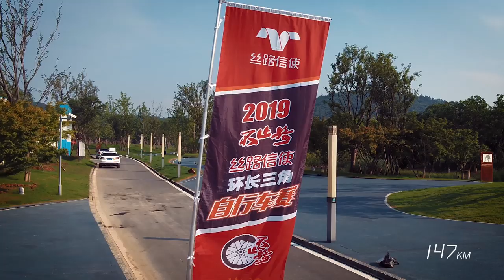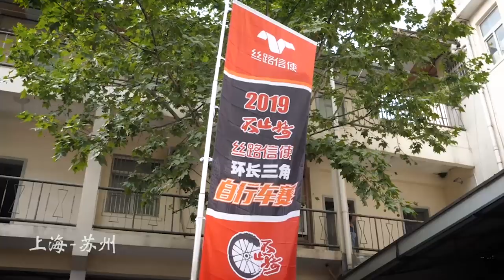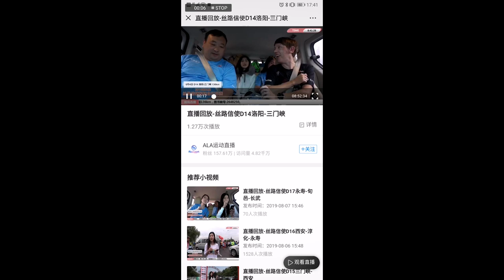Riding 8552km along the Silk Road in China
The Messengers of the Silk Road is a 8552km 'race' along the Silk Road from far east China to Kazakhstan. It's not your typical ultra-endurance race, more of a cultural exchange and sight-seeing tour and history lesson on bikes. Either way, it's a super interesting event, and I was honoured to be invited along for a few days. Most of the footage in this video is from their media team, so big thanks to them. They're a talented bunch of people and deserve to have more people view their art!